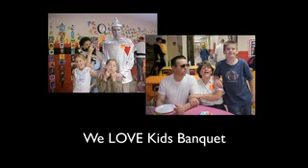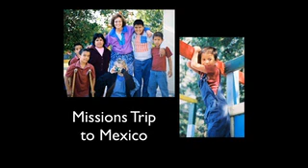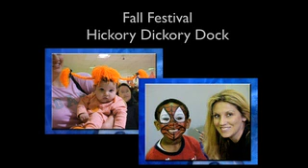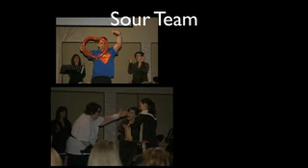CAC 10 Year Celebration celebration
Christ Alive Church celebrates 10 Years.